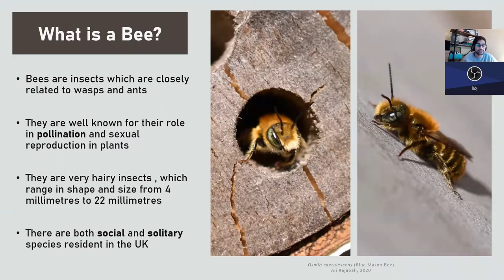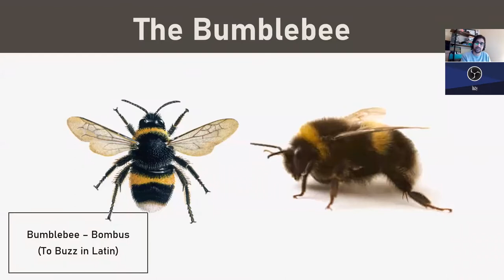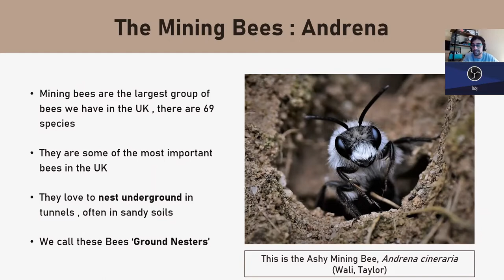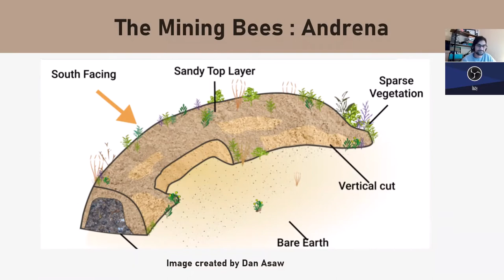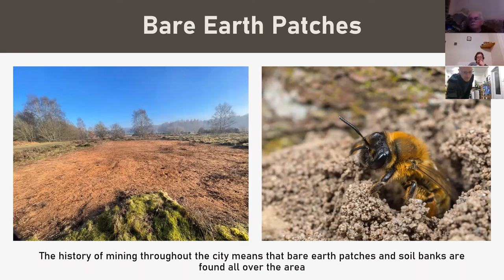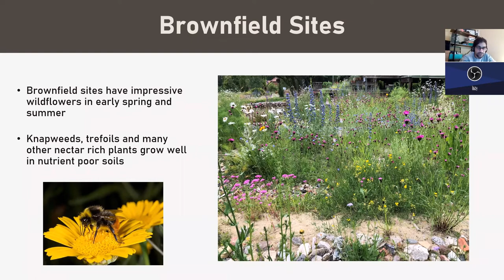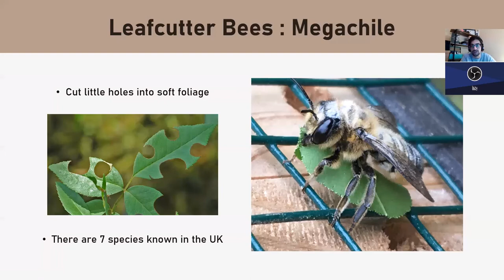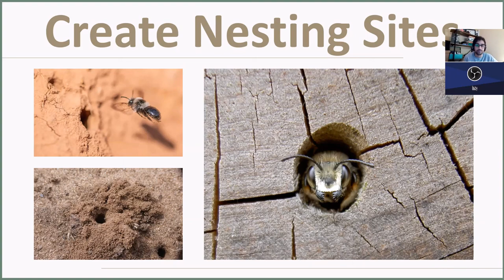An Introduction to Bees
Join us for an eye-opening insight into the world of bees with our resident bee-loving entomologist, Aaron Bhambra! Learn all about bees, their homes, their importance and how YOU can help to protect them!